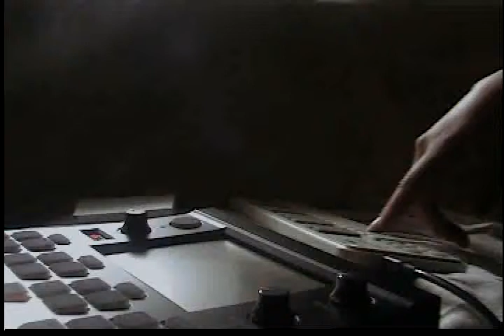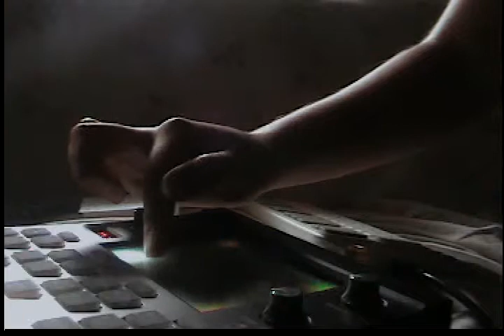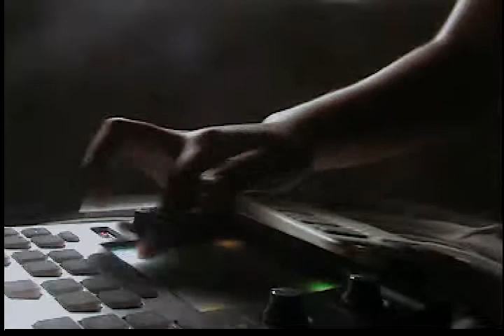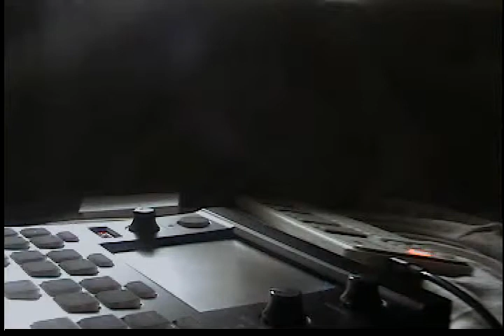Érase dos veces once